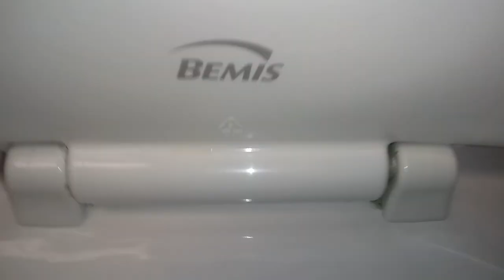504: Sloan Fixtures - Meijer Men's Restroom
[Description]

[Fixtures]
1 Sloan Urinal
2 Sloan Toilets

Urinals: 7.
Toilets: 12.

Restroom Zone: Red

[Red Zone]
0 - 5 - (Worse Than Crap)
6 - 10 (Awful)
11 - 14 (Horrible)
15 - 19 (Terrible)

[Orange Zone]
20 - 25 (Garbage)
26 - 31 (Bad)
32 - 39 (Mediocre)

[Yellow Zone]
40 - 48 (Below Average)
49 - 57 (Average)
58 - 69 (Decent)

[Green Zone]
70 - 77 (Good)
78 - 84 (Great)
85 - 91 (Awesome)

[Blue Zone]
92 - 96 (Amazing)
97 - 100 (Phenomenal)
100+ (Beyond Amazing)

[Quick Note]
Any users who are found trolling, harrasing others, bullying, or doing anything disproving of this channel will be blocked with no exceptions. This channel will not accept anything above. Do not disrespect any of these rules or you will be blocked and banned from my channel. And for anyone who hits the bitch button, you are a massive prick and a douchbag who can go fuck theirself.